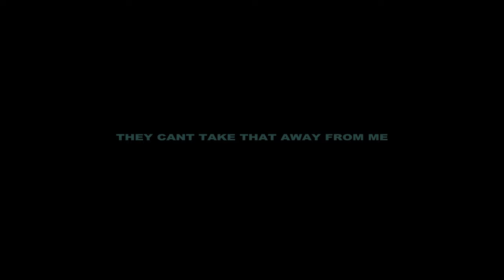Kate Holt Duo 5 Songs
Melbourne, Australia.